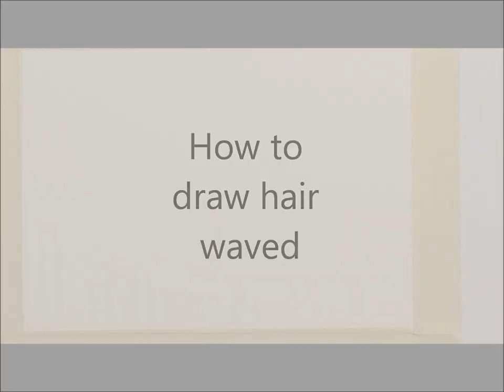How to draw hair waves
Click here to consider joining me on Patron. Gain full access to my exclusive drawing tutorials and more!

Medium: outlined with a 6h clutch pencil, black pastel pencil, mono zero tombow eraser, brush to blend pastel with, electric eraser, black polychromos pencil and a hb lead 0.3 mechanical pencil.
All done on Daler Rowney heavyweight paper.

Connect with Artist Marie Lowe